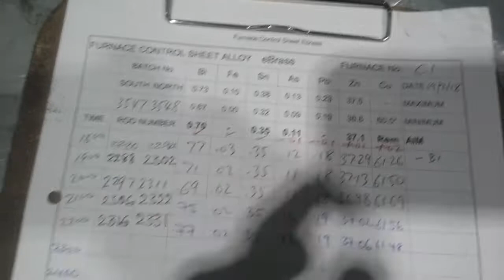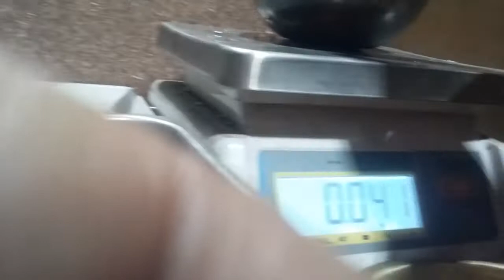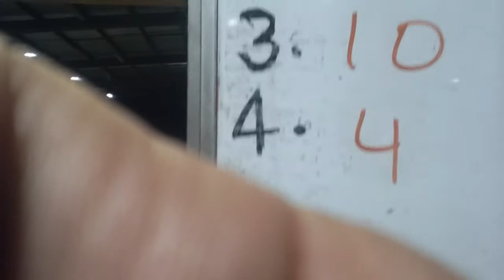Utchau # 94 hãng nấu đồng 21/02/2018